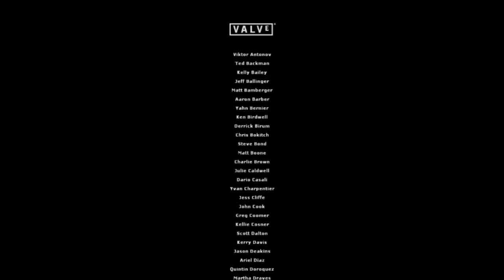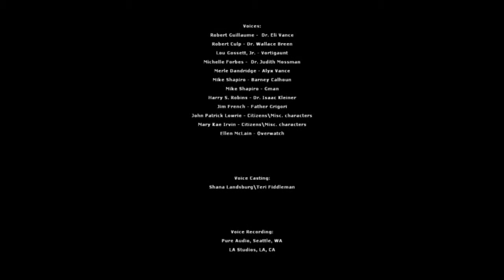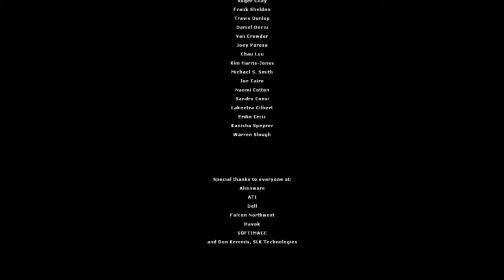Verwirrendes Ende | #45 Lets Play Half Life 2